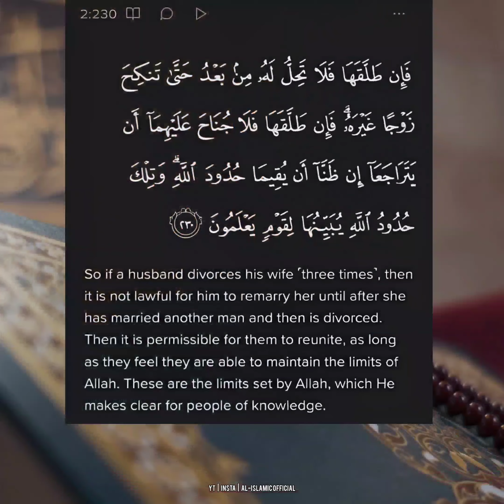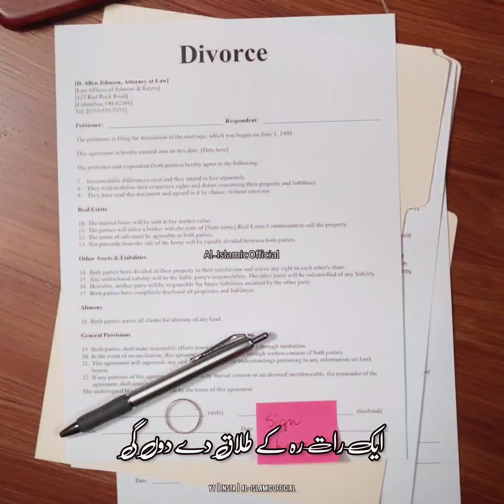Teen Talak Aur Halala | Urdu Islamic Whatsapp Status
This channel is all about islamic knowledge, facts, hadees, quotes, dua, wazifa, waqia and more.

whatsapp status
islamic whatsapp
islamic cartoon
islamic status video
 4k full screen
islamic hadith
byan byan
islamic video
islamic shorts
islamic videos
muslim status
namaz status
islamic short video
urdu status
islamic status video
hadis status
hadiths status